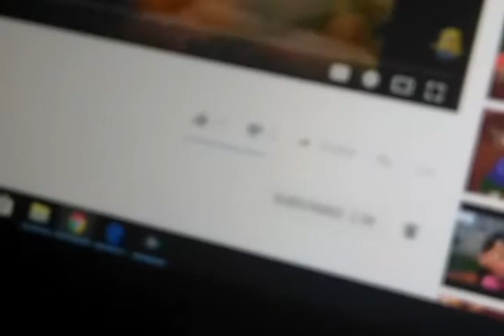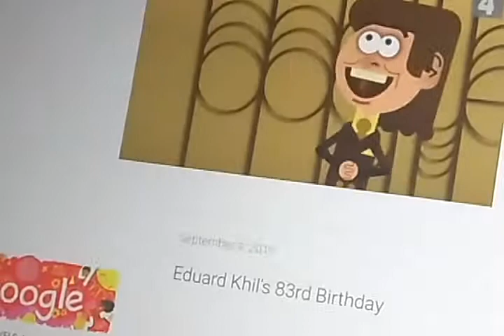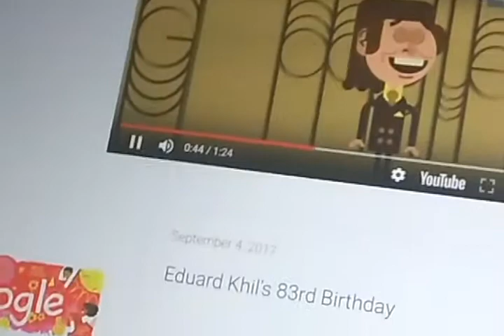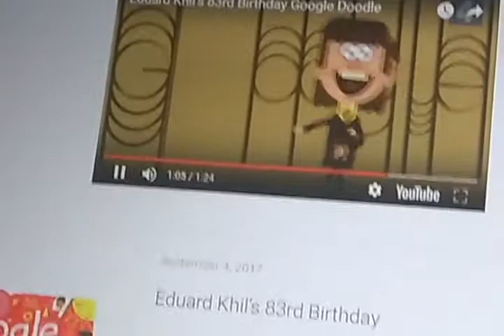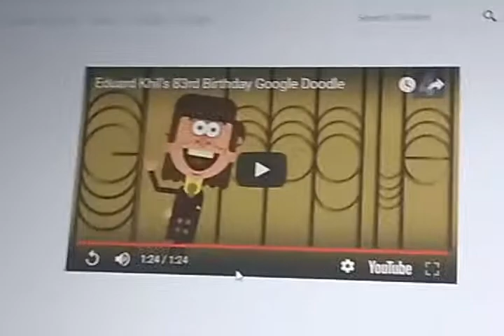Happy birthday Beyonce